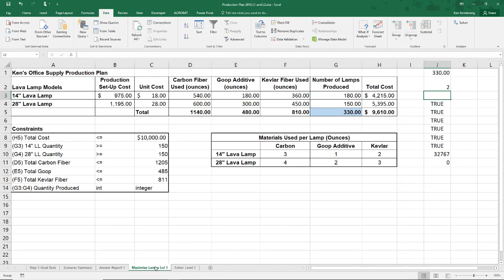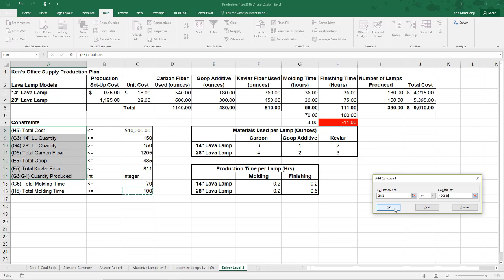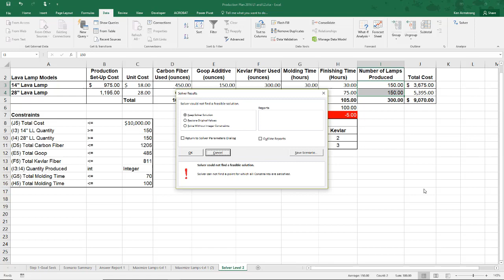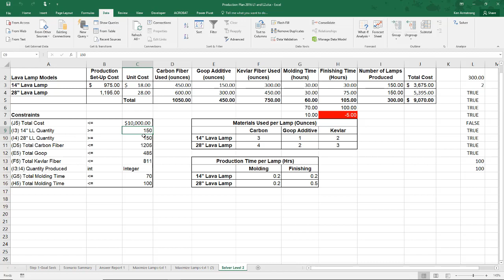Spreadsheets For Business: Lesson 9 Level 2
Creating / Entering Constraints
Generating Answer Report
Fixing Infeasible Solutions